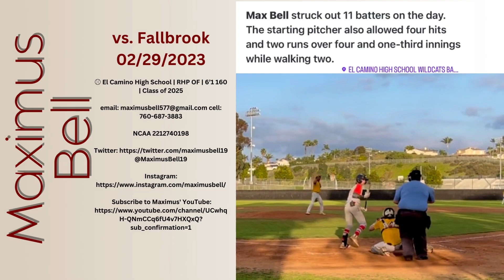⚾ 02/29/2024 Max Bell Strikes Out 11 Batters vs Fallbrook (W) 15 -2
Nice win against Fallbrook | 4.1/3 IP, 11Ks, 4H, 2Walks, 2 Runs |

Max Bell
Full Legal Name: Victor Maximus Bell